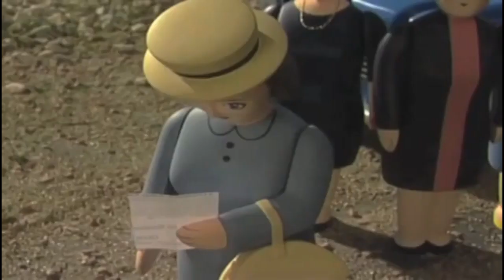TTTE but it's only when Lady Hatt speaks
Reupload because I forgot a scene.
She knows what she wants and she gets it.
Sir Topham Hatt's wife everybody.

TTTE belongs to Mattel Creations